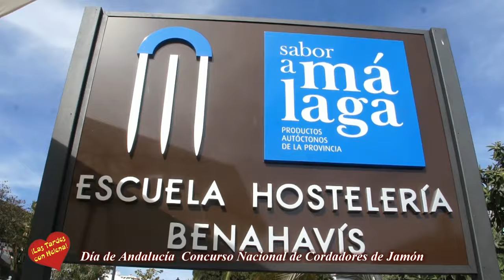Día de Andalucia Concurso Nacional de Cortadores de Jamón Organizado Por José Mª Tellez Popi Entrevi